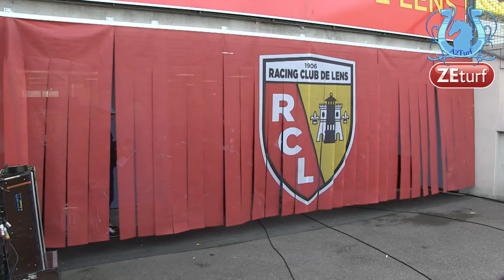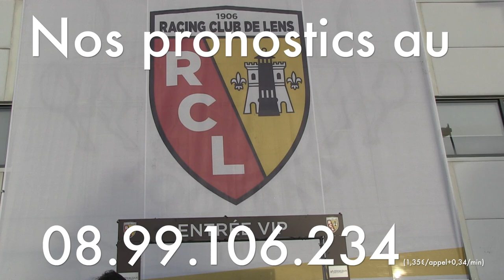TEASER avec Christopher NICOLE - A2TURF.COM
Les premières images de notre rencontre avec Christopher NICOLE chez lui dans son centre d'entraînement et au Stade de foot pour supporter le R.C. LENS...